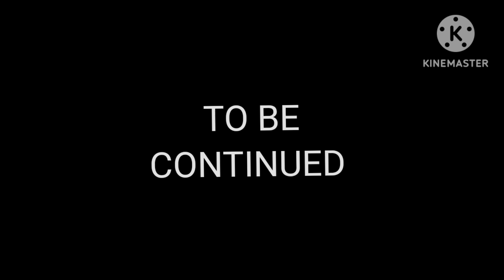Mario Vs Eddsworld - Beatbox Laws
MARIO IS IN THIS VIDEO TO ALL YOU MARIO FANS WATCH THIS VIDEO IT GET CRAZY